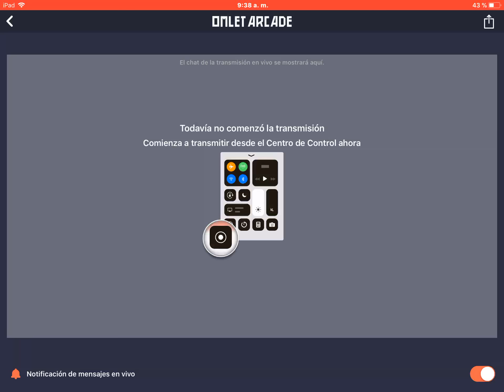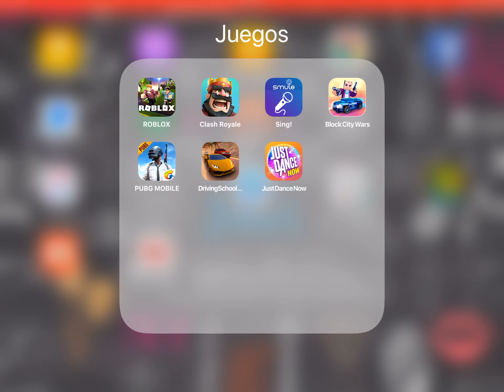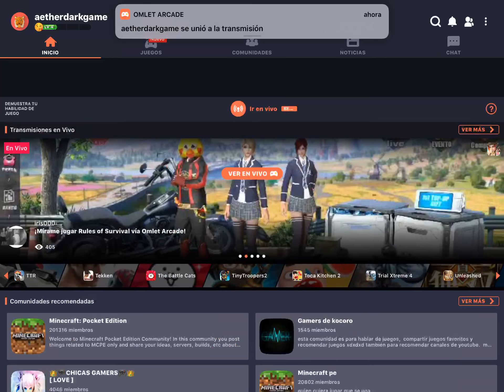Tennage Dream just dance now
Soy nuevo xd